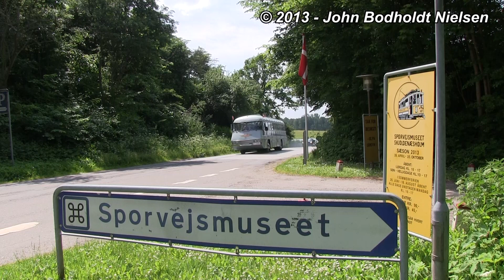Bustræf på Sporvejsmuseet med SAS-bussen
15. juni 2013 afholdtes bustræf på Sporvejsmuseet Skjoldenæsholm, hvor Bushistorisk Selskab var på besøg med den ikoniske SAS bus